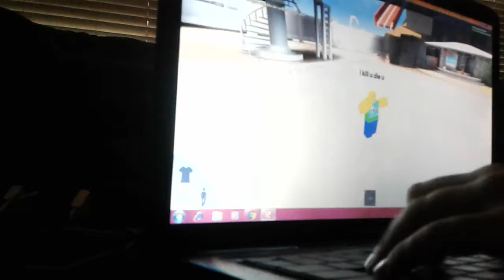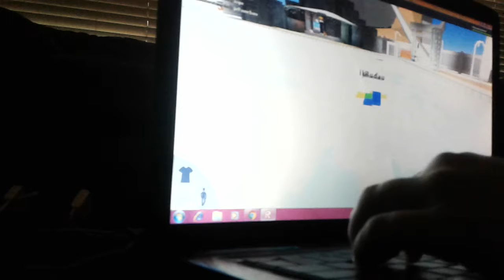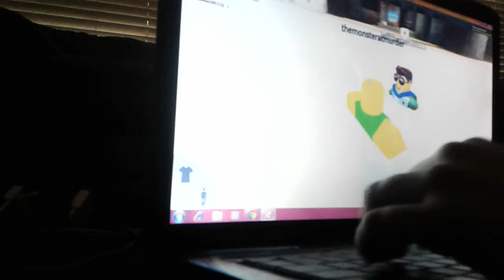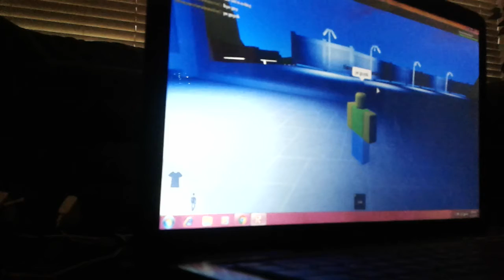Robloxian Waterpark with friends Jeff and Audrey